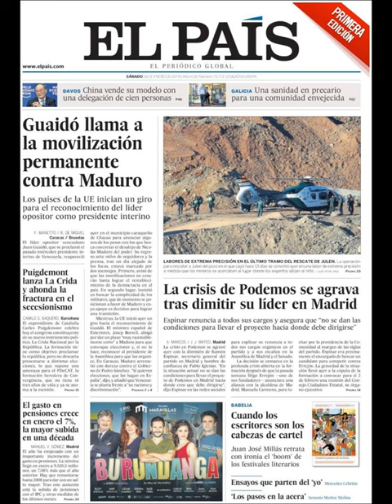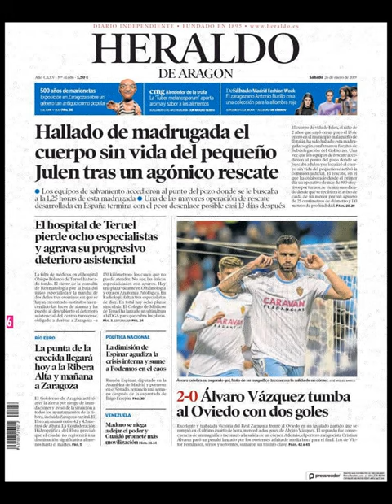Noticias Sábado 26 Enero 2019 Principales Portadas Titulares Diarios Periódicos España Spain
Principales Titulares de Noticias en Portadas Diarios Periódicos Españoles del Sábado 26 de Enero de 2019 ¿Que le Parecio este día?